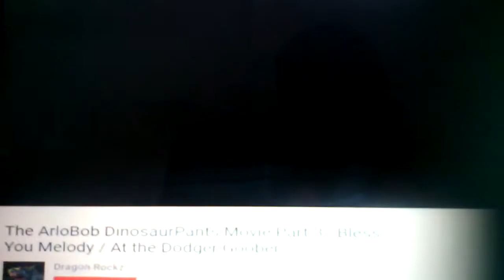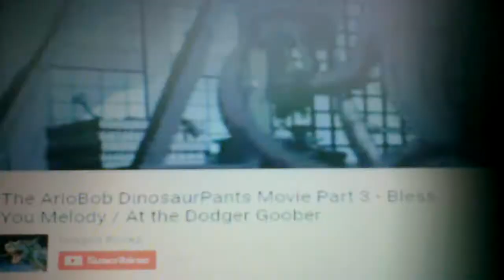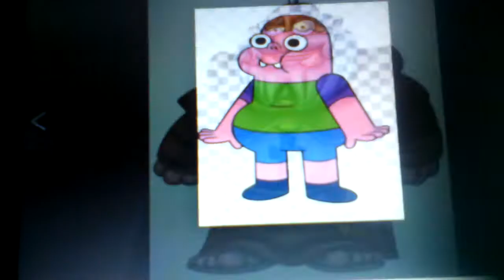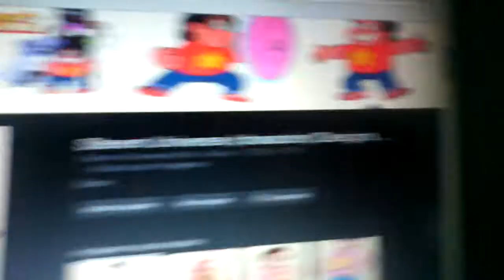The stivenbob the pants human movie part 3 blace you rapunzel a Aldo goober